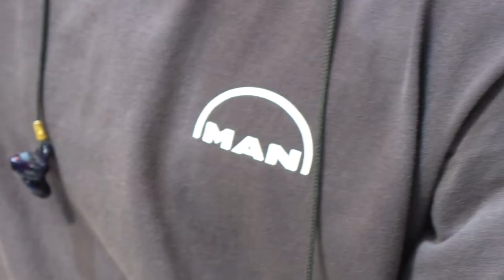Produktionsmechaniker/in EFZ bei MAN Energy Solutions | Lehrstellenvideo | Yousty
Ein Einblick in den Alltag einer Lehrstelle bei der MAN Energy Solutions Schweiz AG in Zürich ZH als Produktionsmechaniker/in EFZ

Der Lernende Rafael absolviert derzeit seine Ausbildung als Produktionsmechaniker EFZ bei MAN Energy Solutions Schweiz AG. Er zeigt euch in diesem Video, wie sein Arbeitsalltag aussieht, was ihn an seinem Beruf fasziniert und noch vieles mehr.

MAN Energy Solutions Schweiz AG mit eigenen Worten: Wir bilden über 60 Lernende in den Berufen Polymechaniker, Konstrukteur, Produktionsmechaniker und Kaufleute aus. Durch unsere Grösse und Internationalität ist die Ausbildung abwechslungsreich und anspruchsvoll.

Ihr wollt mehr über eine Ausbildung bei MAN Energy Solutions erfahren? Hier gibt es mehr Informationen: Das Besondere an yousty.ch ist, dass du neben allen wichtigen Informationen und Tipps zu den Berufen, freien Lehrstellen und dem Bewerbungsprozess Einblicke in ein Unternehmen bekommst. Bei Yousty kannst du online schnuppern!